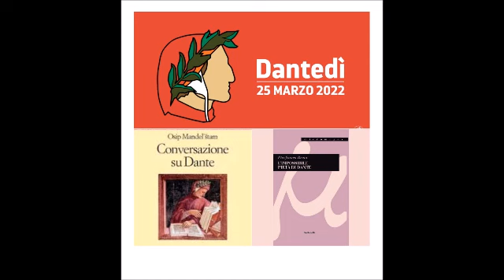DANTE NELLA CULTURA RUSSA tra profezia, dissidenza ed esilio (di Pierfranco Bruni)